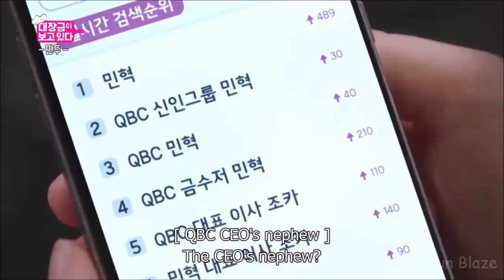Min Hyuk x Han Jin Mi「MV」part 2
Dae Jang-Geum Is Watching is an awesome kdrama. I ship Min Hyuk (Lee Min Hyuk) with Han Jin Mi (Lee Yeol Rum 이열음). This Drama make me sooo hungry. Really guys if you want to watch it then please eat something before you watch it xD and of course Lee Min Hyuk and Han Jin Mi are very cute together :3 Han Jin Mi wanted to avoid falling in Love with someone because she get nonstop nosebleeding. But what should she do? I mean she totally fell in love with Min Hyuk and also he fell in love with Han Jin Mi. All in all dae jang geum is watching mv is a great drama and even if they are not the main actors this series derseved to be watched :)

well I just hope you enjoy this :)

Drama: Dae Jang-Geum Is Watching